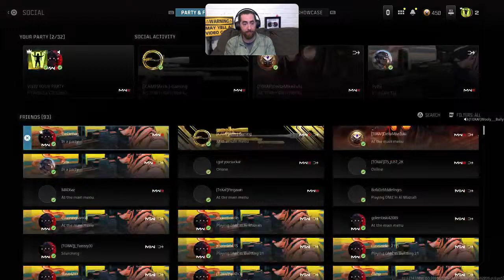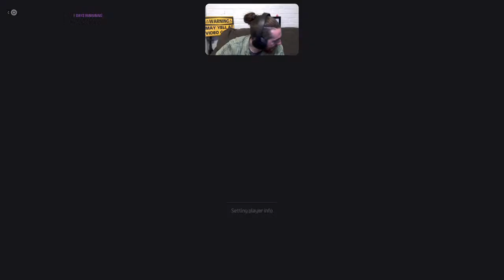Wooly___Bully Live Stream